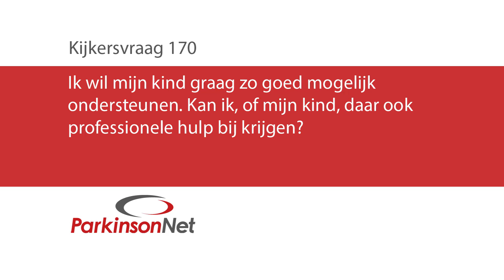Is er professionele hulp om mijn kind te ondersteunen?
Ik wil mijn kind graag zo goed mogelijk ondersteunen. Kan ik, of mijn kind, daar ook professionele hulp bij krijgen?

Voor het laatste nieuws, foto’s en filmpjes backstage volg ons op Facebook,